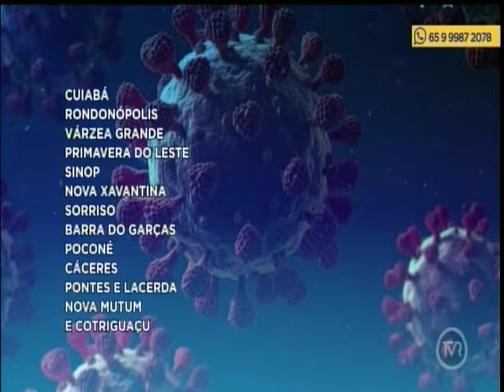Treze municípios de MT estão com alto risco de contaminação pela covid-19